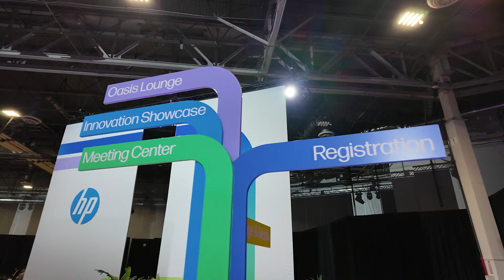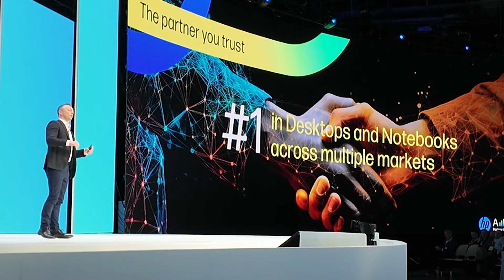HP Amplify Partner Conference 2024 - Wiesław Dejer, Malibu PC